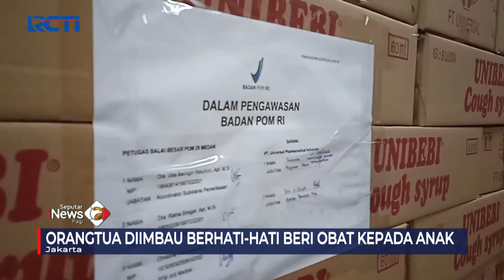Temuan Baru 2 Kasus Baru Gagal Ginjal Akut pada Anak di Jakarta SeputariNewsPagi 07/02